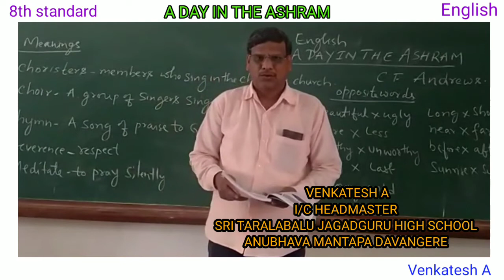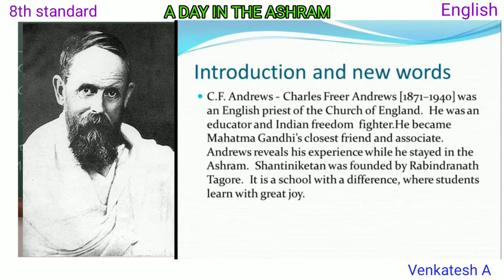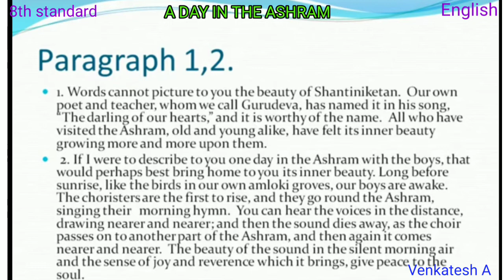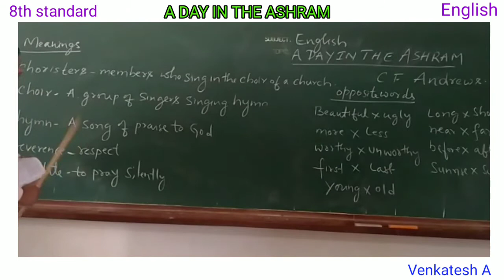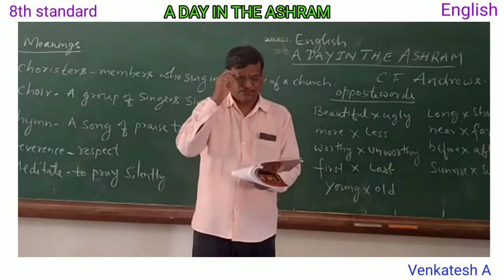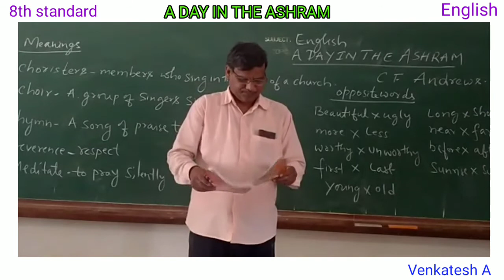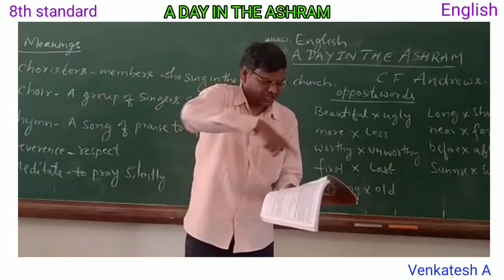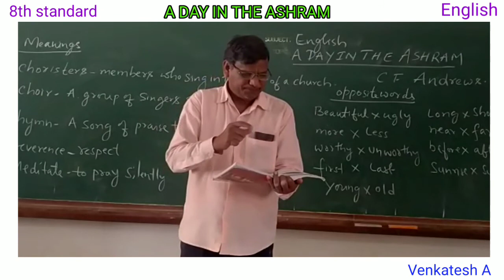8th standard. English. A Day In The Ashram